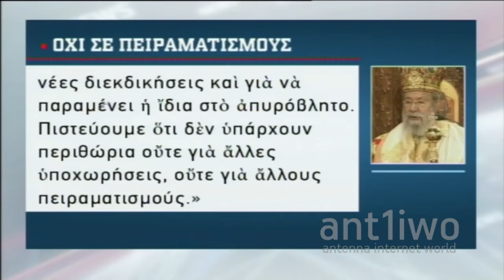Χριστός Ανέστη! Ελαβαν το Άγιο Φως σε κατάμεστες εκκλησίες ανά την Κύπρο